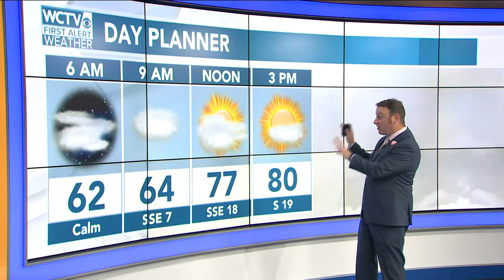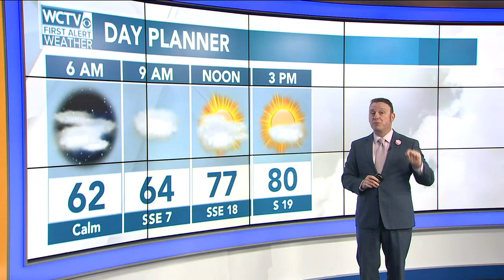Video Forecast, Wednesday 3.30.22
Some BIG weather out there so we went to the BIG wall for the breakdown.